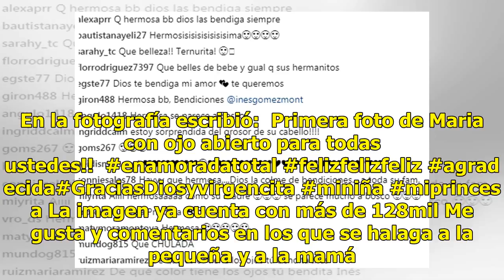Presume Inés Gómez Mont ojos de su hija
En una instantánea, la conductora Inés Gómez Mont compartió fotos de su nueva hija, en la que la pequeña tiene los ojos muy abiertos. En la fotografía escribió:  Primera foto de Maria con ojo abierto para todas ustedes!!  enamoradatotal felizfelizfeliz agradecida GraciasDiosyvirgencita miniña m...